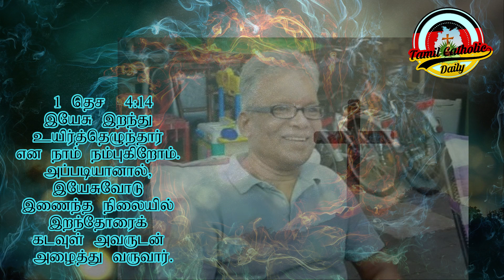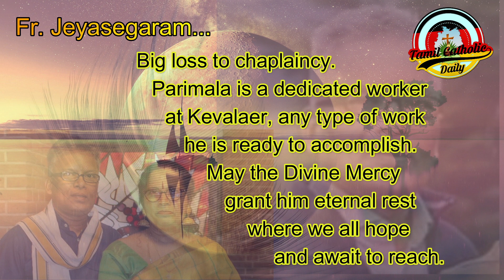Tribute to Parimalarajah ஆன்மீக பணியகம் சார்பாக எமது ஆழ்ந்த அனுதாபங்களை தெரிவித்துக்கொள்கின்றோம்.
யேர்மன் தமிழ் கத்தோலிக்க ஆன்மீக பணியகம் சார்பாக எமது ஆழ்ந்த அனுதாபங்களை தெரிவித்துக்கொள்வதோடு பரிமளராசா அவர்களின் ஆன்மா இறை சந்நிதியில் நித்தியத்திற்கும் நிறைவான அமைதியுடன் இறைப்பாற எல்லாம் வல்ல இறைவனை வேண்டி நிற்கின்றோம்